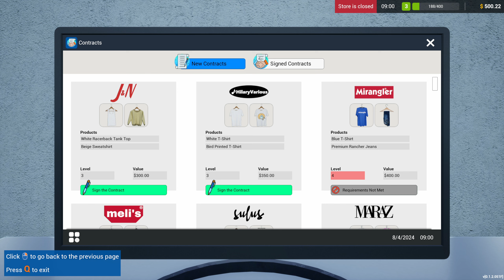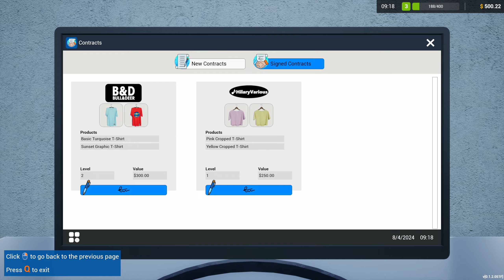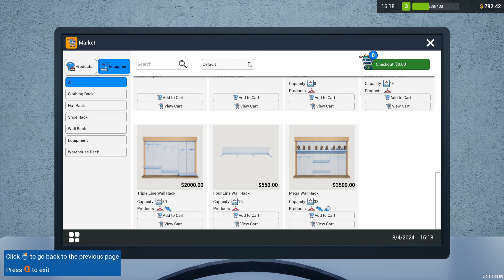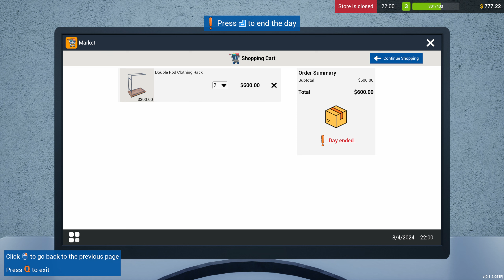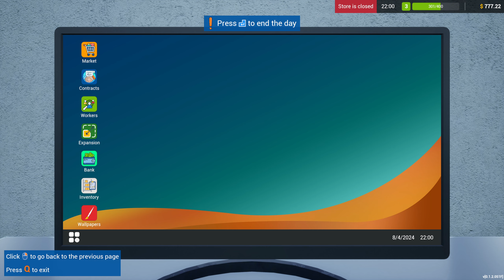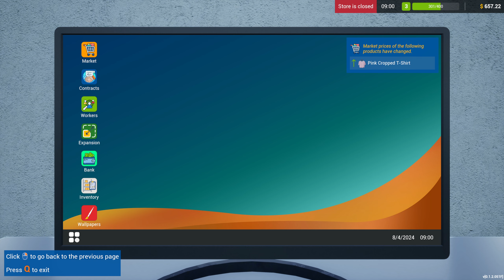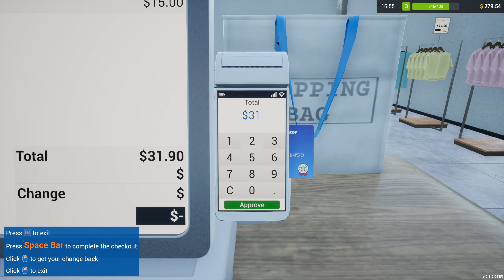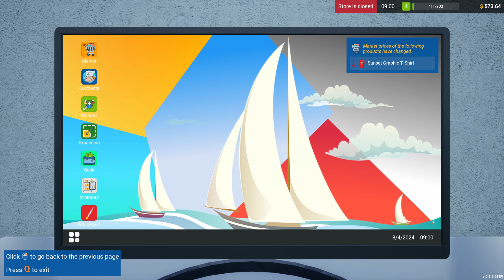Wombat Goes all Retail | Retail Company Simulator | 1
Thats Right The Wombat Goes all Retail. Lets see how many Knickers we can sell.

Run your retail company. Sign contracts with leading brands, order new products, meet customer needs, and never let your customers leave the store empty-handed. Hire new workers, expand your store, and enjoy the growth of your retail company.